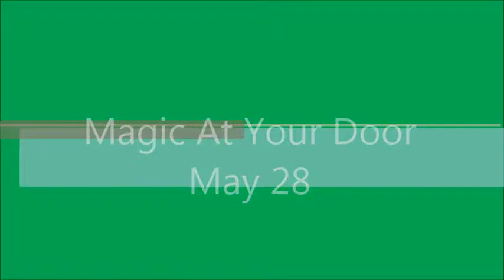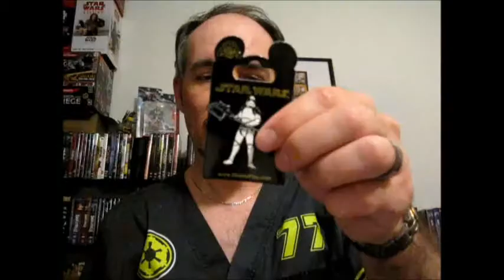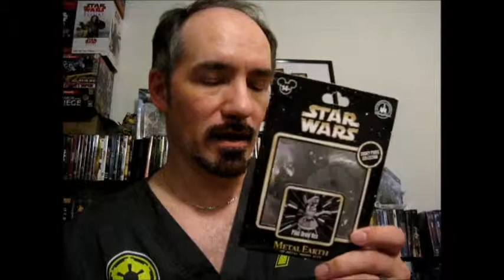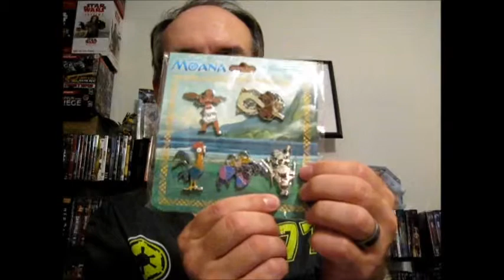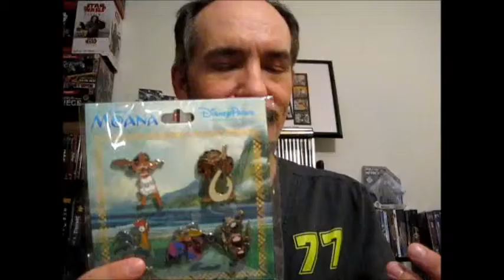Magic At Your Door May 28 unboxing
May Magic at Your Door unboxing. Star Wars and Disney magic.